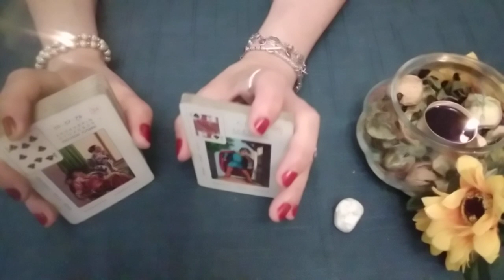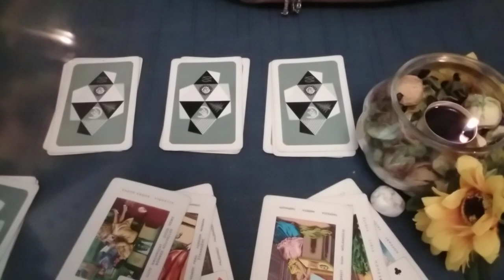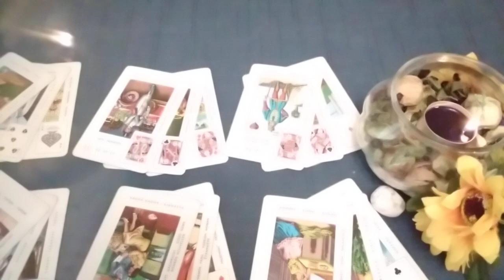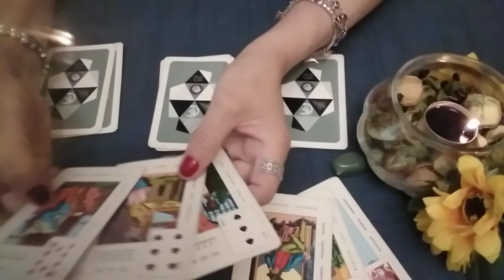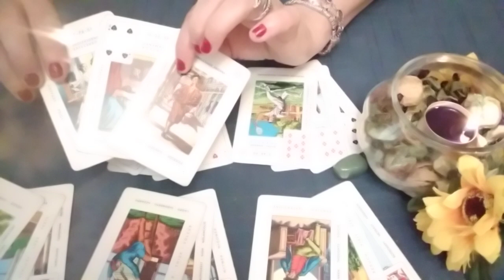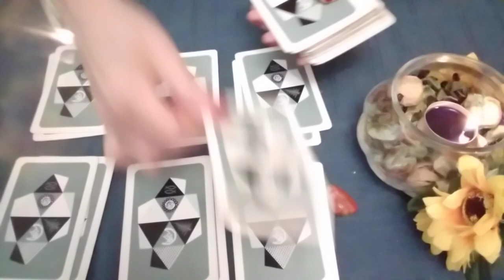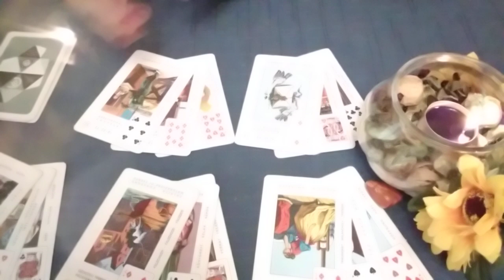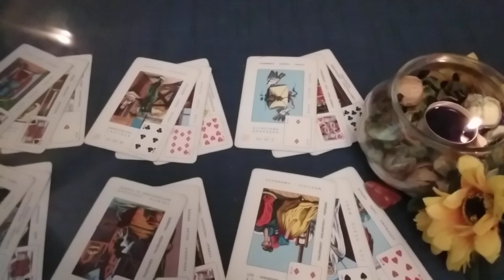Ce stii,ce nu stii,ce ar trebui sa stiu pt acest weekend?Sperante,Noutati,Evenimente,Secrete,Succes🌻